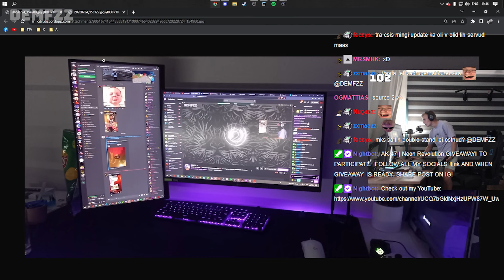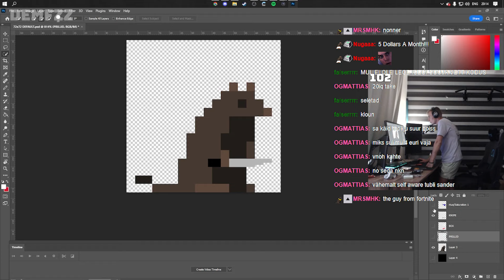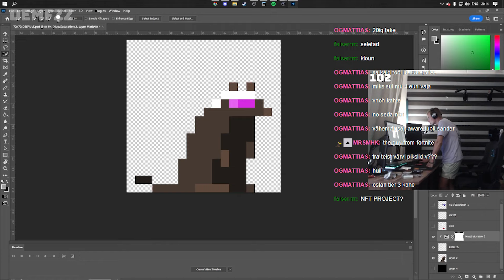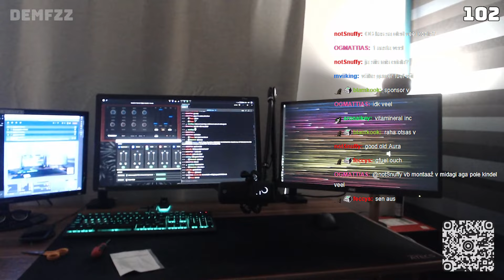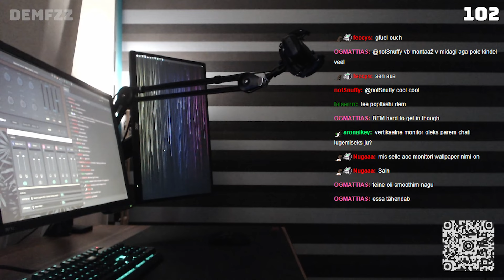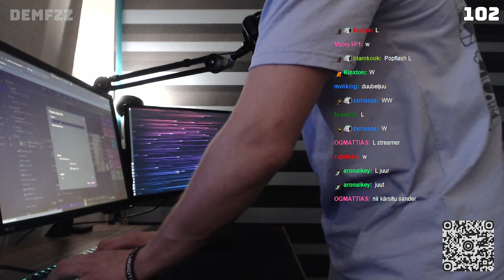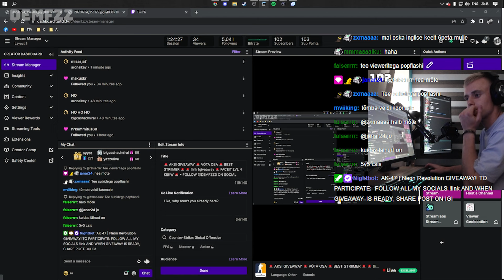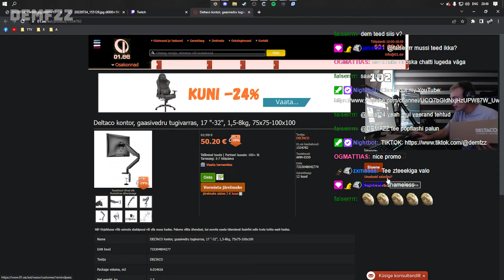VAHETAME MONITORIL JALGU || STREAM RECAP 4#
Tervist! Rahvale, kes striimis kohal ei käi või kes ei jõudnud live.
Kui meeldib pane like!